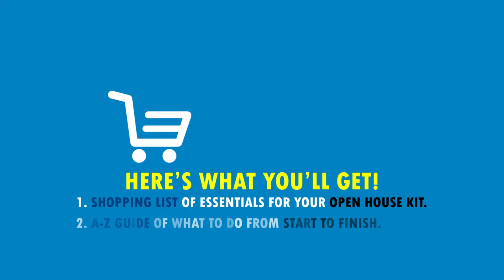[FREE DOWNLOAD] Three Tools You Need to Step Up Your Open House Game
With the Open House Kit, you’ll get absolutely everything you need to create lead generating open houses without spending a ton of time, energy, or money.